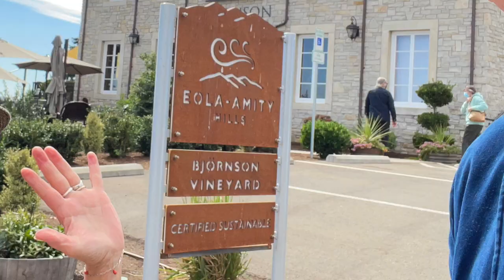Destination Bjornson Vineyard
Daytripping to the Bjornson Vineyard in Oregon's Oela - Amity Hills region of the Willamette Valley